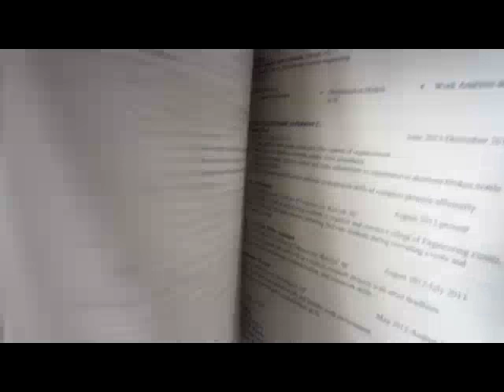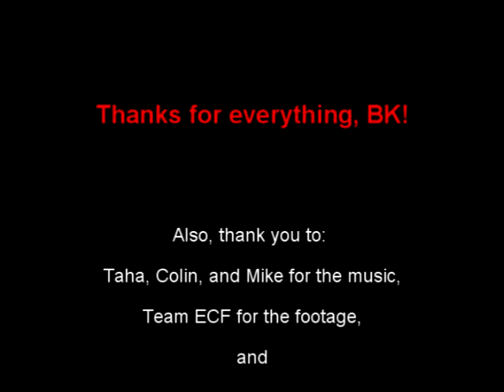An ECF Team Production - BK's Video